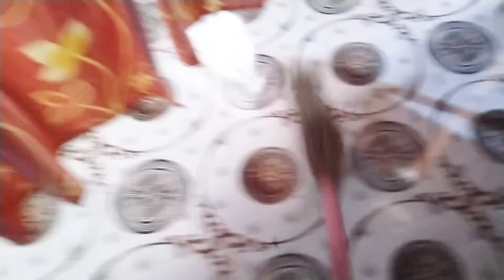TEEKHA 🥵 KHAANE KE BAAD KRISHNA KA REACTION 😂।@FamilyFitness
🤝HELLO FRIENDS❤️WELCOME BACK TO OUR CHANEL😊.REKHA SOLANKI VLOGS

THANKYOU FOR WATCHING THIS  VIDEO. I HOPE YOU LIKE IT.☺️
LIKES, SHARE, & COMMENTS  LOT'S OF  LOVE💟 TO YOU ALL😘. REKHA
SOLANKI VLOGS